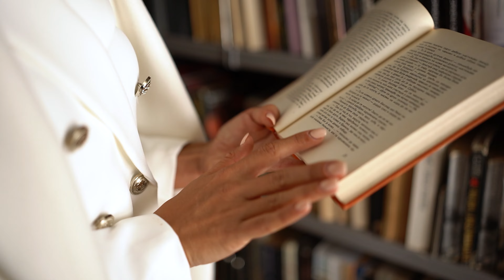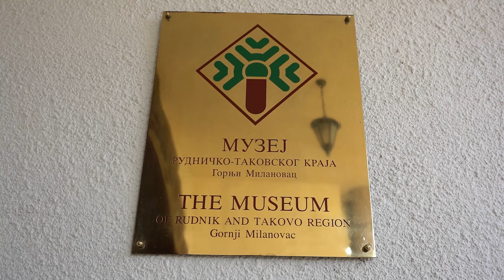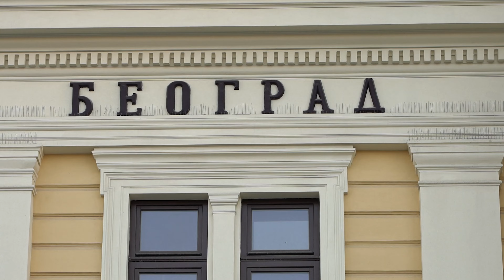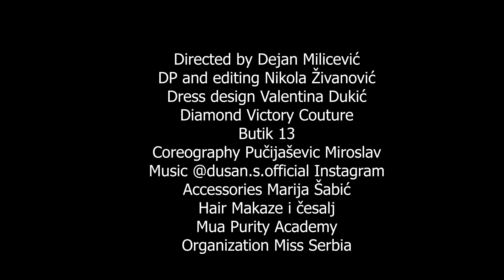Miss World Serbia - Andrijana Savić, Contestant Introduction (Miss World 2021)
BIla je velika čast snimati našu predstavnicu za mis sveta!